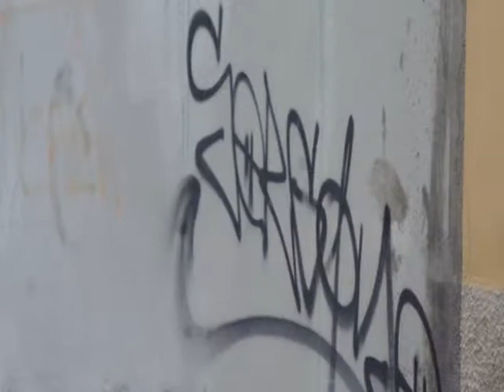Novara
A short impression about city Novara